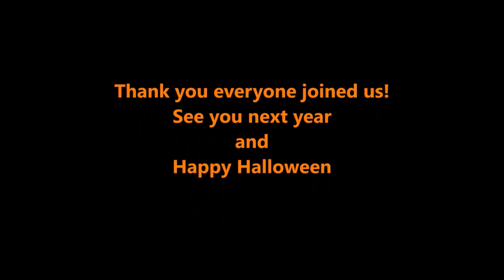Halloween Party 2019